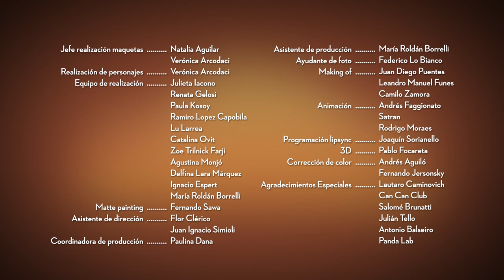BAR SAN MIGUEL - Ep. 09 - Feo pelo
DIRECTOR: Martín Piroyansky

VOZ FLACO:
Demián Velazco Rochwerger

VOZ GORDO:
Pablo Gandolfo

VOZ MOZO:
Pedro Lucas Ruiz

GUIÓN:
Ignacio Sánchez Mestre
Martin Piroyansky

DIRECTOR DE ARTE:
Hernán Aragunde

DISEÑO DE PERSONAJES:
Martin Piroyansky
Rodrigo Moraes

DIRECTOR DE SONIDO:
Javier Bustos

DIRECTOR DE FOTOGRAFÍA:
Santiago Melazzini
Andrés Aguiló

PRODUCTOR EJECUTIVO:

Lautaro Brunatti

ASISTENTE DE DIRECCIÓN:

Flor Clérico

Juan Ignacio Simioli

COORDINADORA DE PRODUCCIÓN:

Paulina Dana

ASISTENTE DE PRODUCCIÓN:

María Roldán Borrelli

AYUDANTE DE FOTO:

Federico Lo Bianco

MAKING OF:

Juan Diego Puentes

Leandro Manuel Funes

Camilo Zamora

MÚSICA ORIGINAL:

Ignacio Czornogas

PIANO:

Hernán Jacinto

JEFE DE REALIZACIÓN DE MAQUETAS:
Natalia Aguilar
Verónica Arcodaci

REALIZACIÓN DE PERSONAJES:
Verónica Arcodaci

EQUIPO DE REALIZACIÓN:
Renata Gelosi
Julieta Iacono
Paula Kosoy
Ramiro López Capobila
Lu Larrea
Catalina Ovit
Zoe Trilnick Farji
Agustina Monjó
Delfina Lara Márquez
Ignacio Espert
María Roldán Borrelli

MATTE PAINTING:

Fernando Sawa

3D:
Pablo Focareta
DIRECCIÓN DE ANIMACIÓN:
Nahuel Jacome
Pablo Kondratas

ANIMACIÓN:
Andrés Faggionato
Satran
Rodrigo Moraes

PROGRAMACIÓN LIPSYNC:
Joaquín Sorianello

CORRECCIÓN DE COLOR:
Andrés Aguiló
Fernando Jersonsky

COLABORACIÓN CREATIVA:
Antonio Balseiro

AGRADECIMIENTOS ESPECIALES:
Lautaro Caminovich
Can Can Club
Salomé Brunatti
Julian Tello
Antonio Balseiro
Panda Lab